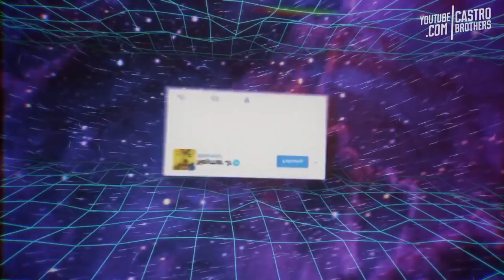Vem pra Cásper! Vestibular 2019 - MAQV | Faculdade Cásper Líbero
Alô, vestibulando! Chegou a hora de você virar uma casperiana ou um casperiano.

Fique de olho no site e redes da Cásper e venha nos visitar! ❤